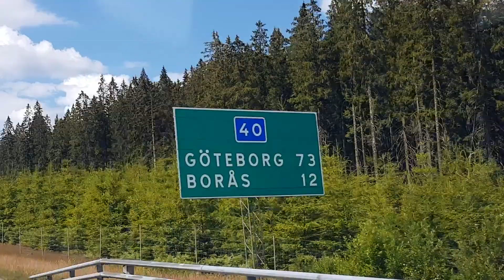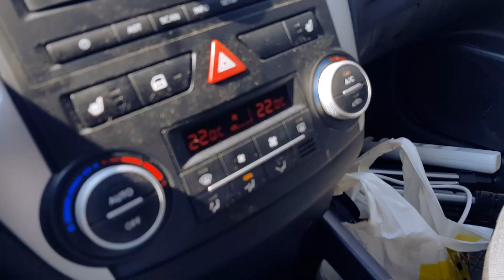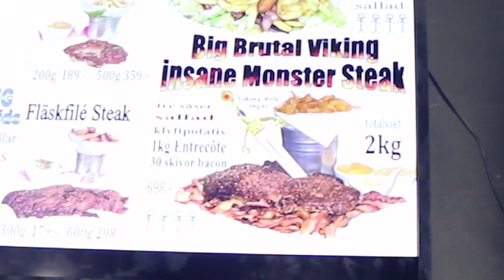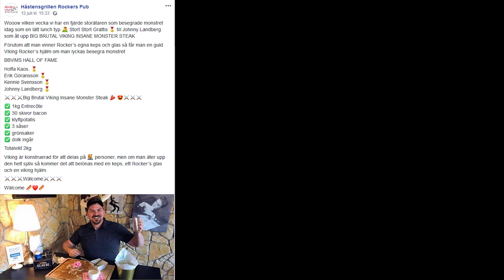Besök hos Håstensgrillen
Äntligen så fick jag möjlighet att åka och göra ett besök hos Håstensgrillen i Varberg för att prova på en av Sveriges största portioner.
Målet för dagen var att beställa en

Big Brutal Viking Insane Monster Steak
ett mål på totalt 2 kg innehållande
✅ 1kg Entrecôte
✅ 30 skivor bacon
✅ klyftpotatis
✅ 3 såser
✅ grönsaker

Vill ni sponsra mig med en video, skänka en slant eller skriva en trevlig hälsning så går det nu att swisha mig på 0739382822

Vill ni fråga något så går det alltid att skriva ett mail till mig på